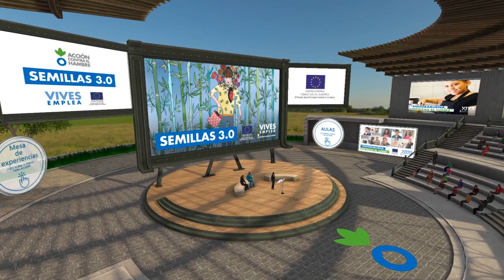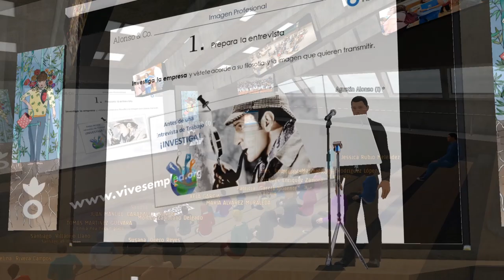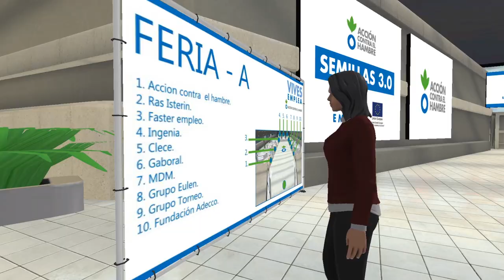Feria de empleo virtual Semillas 3.0 - Vives Emplea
Nos reinventamos y adaptamos nuestra Feria de Empleo Semillas al formato on line. Un evento innovador que reúne en su 5ª edición a una veintena de empresas y a más de mil personas en situación de desempleo, todos ellos participantes de nuestro programa de empleo Vives Emplea, para impulsar sus oportunidades laborales.